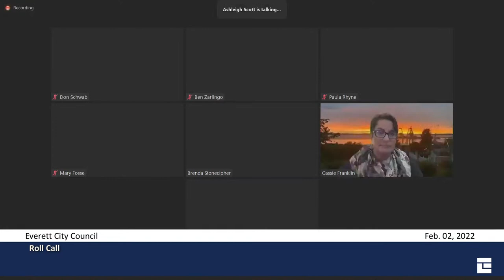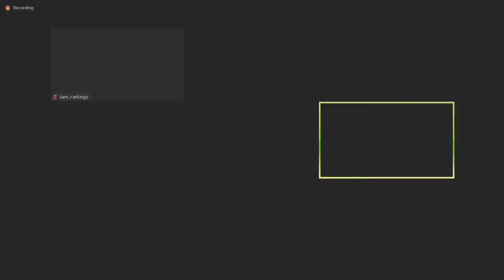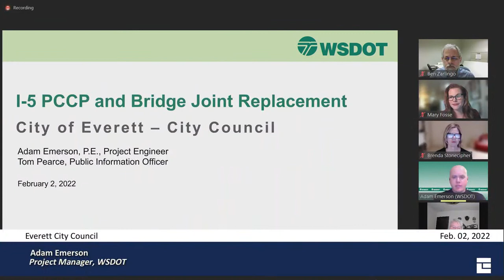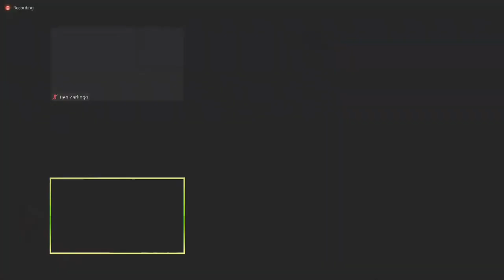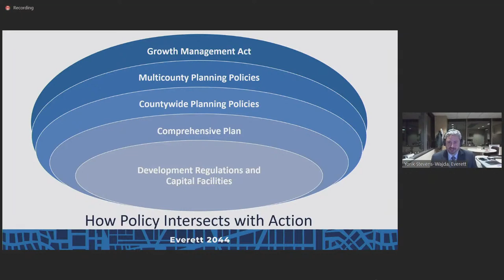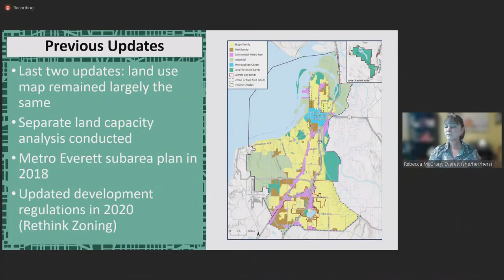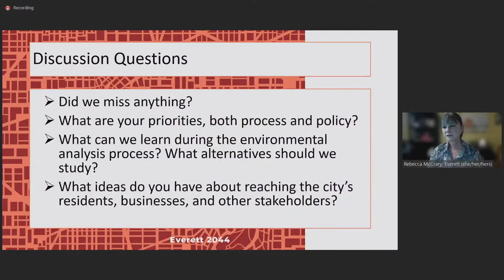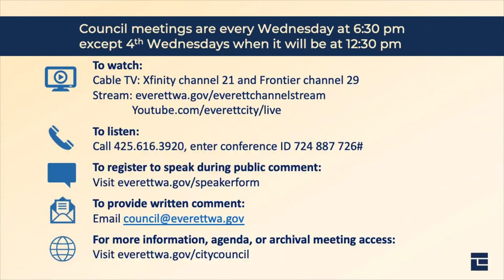Everett City Council Meeting: Feb. 2, 2022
If you wish to sign up to speak during a council meeting, please visit everettwa.gov/citycouncil
You may call in to listen live during the meeting by calling 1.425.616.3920, conference ID: 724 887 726#
To submit public comments in writing, please email the Council at . You may also contact the council offices at 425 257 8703.

Roll Call
Land Acknowledgment
Mayor’s Comments
Council Comments/Liaison Reports
Administration Update
City Attorney
Public Comment
CONSENT ITEMS
1. Adopt Resolution authorizing claims against the City of Everett in the amount of $2,923,360.33 for the period of January 15, 2022 through January 21, 2022.
2. Adopt Resolution authorizing payroll claims against the City of Everett in the amount of $4,563,227.30 for the period ending January 15, 2022.
3. Authorize the Mayor to sign the Eastern Washington University Intern Agreement Amendment to continue to provide practicum placement educational experiences for Social Work students.
ACTION ITEMS:
4. Authorize the Mayor to execute the Settlement Agreement with Jason Anderson in the amount of $375,000.
5. Adopt Resolution for 2022 Human Needs Fund Recommendations.
6. Authorize the Mayor to sign the Professional Services Agreement with Brown and Caldwell, Inc., to provide engineering consulting services for the Port Gardner Storage Facility project for a total amount not to exceed $4,407,152.00.
COUNCIL BRIEFING AGENDA:
7. Washington State Department of Transportation briefing on the I-5 Concrete Pavement and Bridge Joint Replacement Project.
8. Comprehensive Plan Periodic Update Project (Everett 2044)